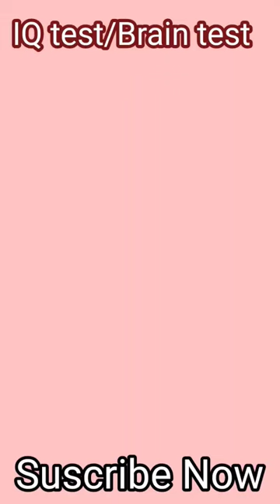IQ test/Brain test💥💥